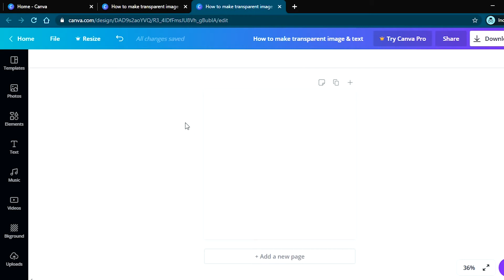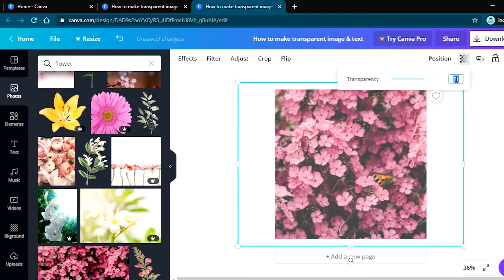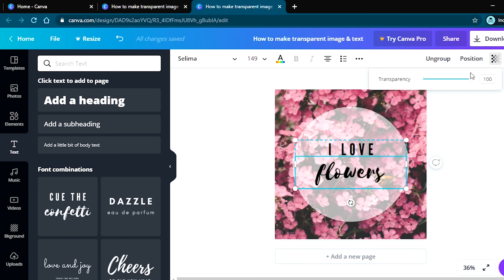How To Reduce Image Transparency In Canva | Tagalog Tutorial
Sa video na 'to, ituturo ko sa inyo kung paano gumawa ng graphics design na  nakareduce ang transparency ng element.